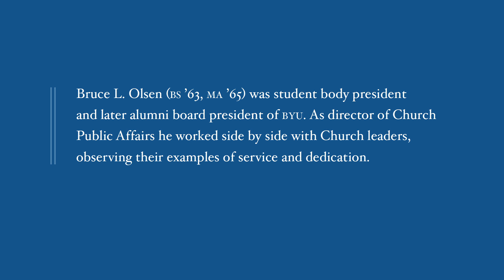Serving with Apostles: Bruce Olsen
Bruce L. Olsen (BS '63, MA '65) was student body president and later alumni board president of BYU. As director of Church Public Affairs he worked side by side with Church leaders, observing their examples of service and dedication. Olsen received the BYU Distinguished Service Award at Homecoming 2012.